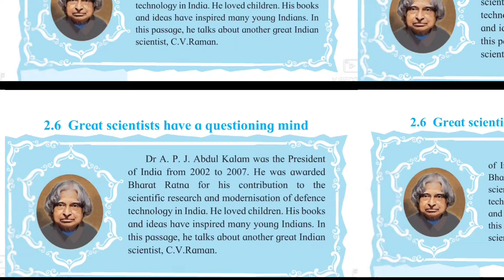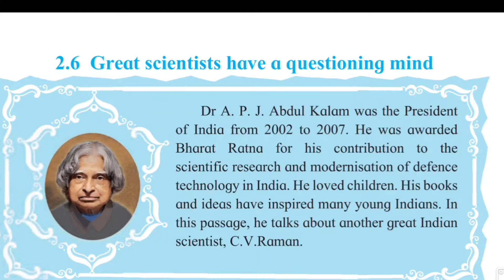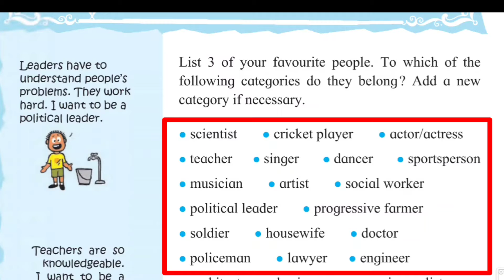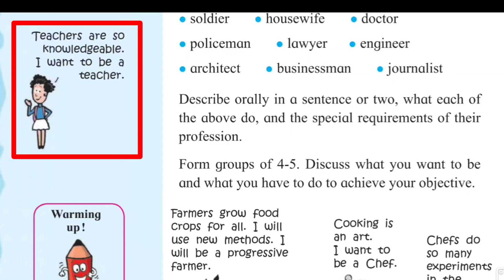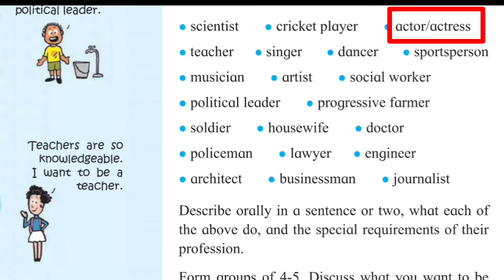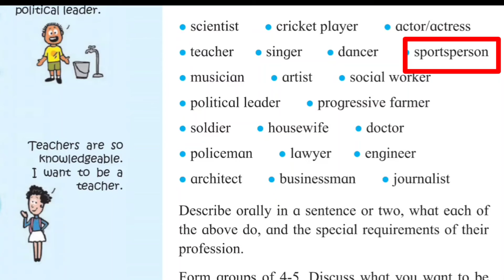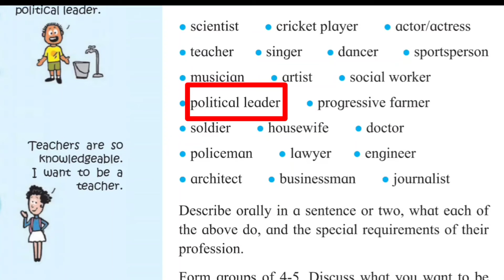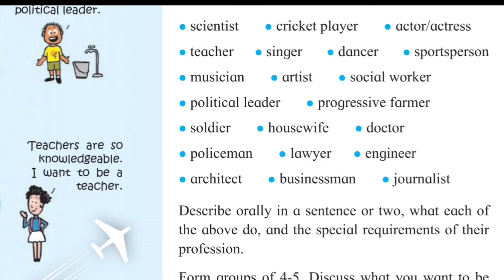Great Scientists have Questioning mind/English Lesson Class 7/वर्ग सातवा इंग्रजी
इंग्रजी विषयाचा स्वाध्याय
*Moral English Guru